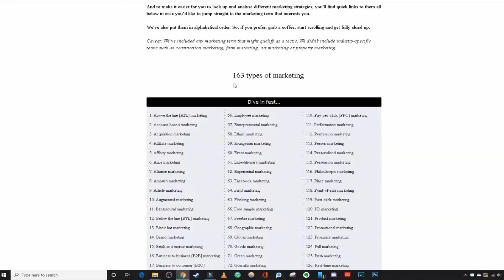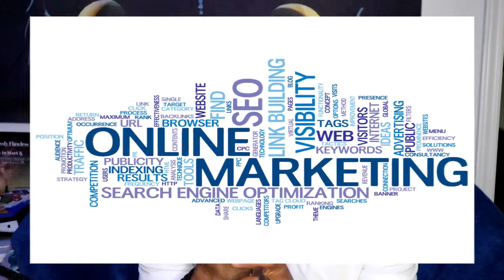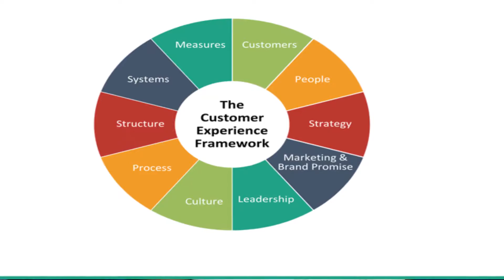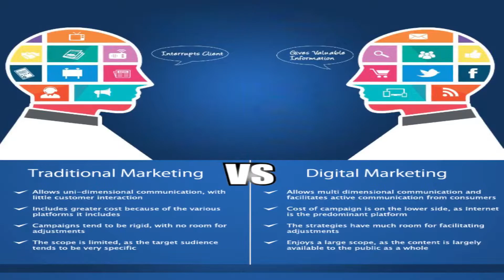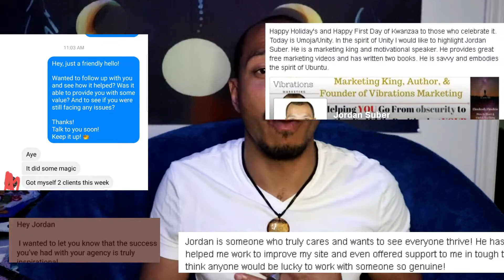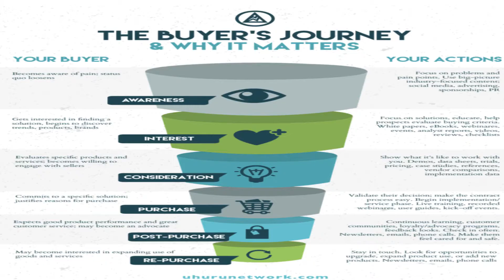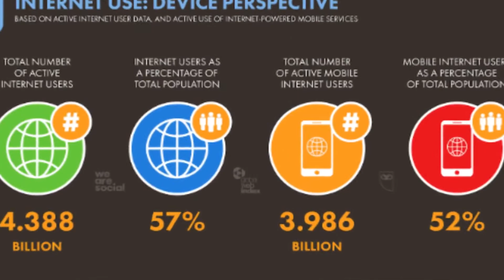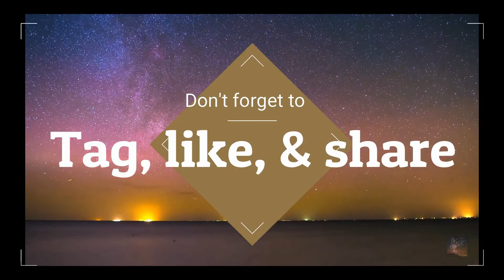Marketing 101 | What is Digital Marketing | Marketing Benefits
This is a great video to watch to understand what marketing is. Why to do marketing. How to do marketing, and what the major benefits are of marketing.

This is great for real estate marketing, and Realtor marketing.

And, if you're looking to learn more about EXP Realty then let me know!
I'll be happy to hop on a call and answer all of your questions, and set you up with a guest pass.

A quick overview:

We can earn passive income monthly!
(Some are earning 5, 6, and even 7 figures a month).

We pay some of the best commission splits around.

We have some of the best marketing and lead generation software out there.

There are no desk fees, and junk fees.

We offer healthcare to our Realtors.

We can work in all 50 states and 5 countries.

We are the FASTEST growing brokerage ever to exist.

We have office spaces all around America we can work from.

We have 50 hours of trainigs a week, and they all upload to the cloud so we can view it whenever we want!

We earn stock and can become "part-owners" and shareholders.
(This has made countless millionaires alone).

And, if you want to join the fastest-growing team and the best team within the brokerage then join the EXP family!
When you use me as your sponsor you'll get my marketing course for free. Full support from myself, and the team, and so much more!

You'll use my name to get all of the bonuses: Leonard Suber. Austin, Texas.

Don't forget to check out my real estate website to find the BEST deals around!

Also, are you trying to get your real estate license?
Then here is a huge resource is to use Aceable to take your classes online, and with this link, you'll save 20%!!

And, while you're thinking of getting your real estate license, plan out which brokerage you want to work for prior.

I work for EXP because of all of the amazing benefits, such as revenue sharing, where one of my team members is generating over $700,000 a month of passive income!! (Some even more)!!

Again, if you join you'll get my marketing course for FREE!!
It teaches everything you need to know about marketing from branding, content, lead gen, and ads!

And, so you can get a feel for it now until then, the 1st 3 chapters are completely free!

Prior to becoming a Realtor, I was doing marketing for 10 years, and I was running a marketing agency the past 5 years specifically in the real estate industry helping Realtors and investors get 30-60+ real leads a month using ads. I have also used these techniques to speak on stages, sell tons of copies of my first two published books, and reach over 500,000 people in the past few years so I know it will help you a lot! (Even more now).

🎥 FREE access to a library of 50+-hours of trainings + Social Media Tutorials
⚙️ FREE Marketing & Goal game plan for every agent who joins us
🚀 Access to our personal branding & marketing team

Here is a link to my books: Amazon (Has both of my books, and follow me on there for my future books, and all of your real estate needs)!

Perfectly Perfect - How to Live Your Dream Life. (1st book).

Flawlessly Flawless - How to Start & Finish Anything. (2nd book).